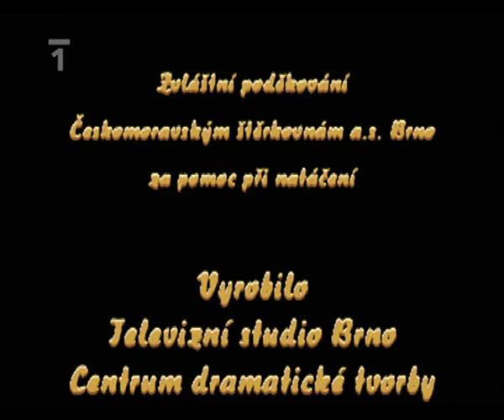Janek nad Janky (2003)